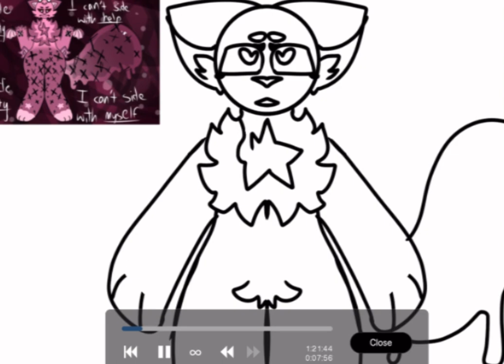This is Fem! And an introduction to a project of mine.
Fem is going to be in the project, which is pretty dope lol. It is similar to what sugarxiide’s doing right now.. use that information, or don’t. I’ll tell u on the next video!! 💙

This is Fem! She is a vent oc (sort of??) and I love her.
Her emoji: ❣️
:D see yae